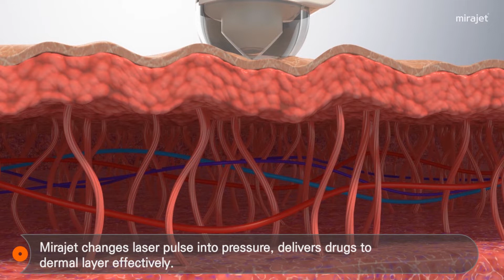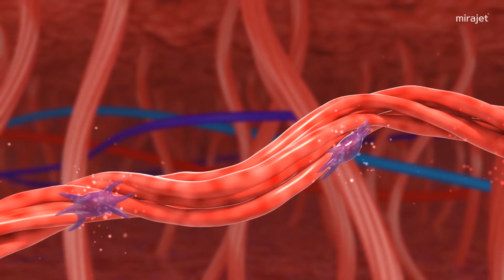Needle free Micro-jet System, MIRAJET (English)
Mirajet-official Video by JSK Biomed.,Inc